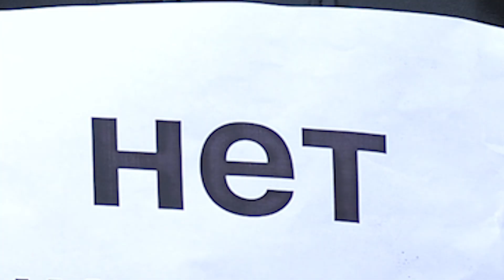Цензура против свободы слова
В программе "Дежавю" российские журналисты вспоминают времена цензуры и времена свободы, делятся впечатлениями и строят прогнозы. Автор и ведущий - Александр Подрабинек. Полная видеоверсия программы доступна по ссылке